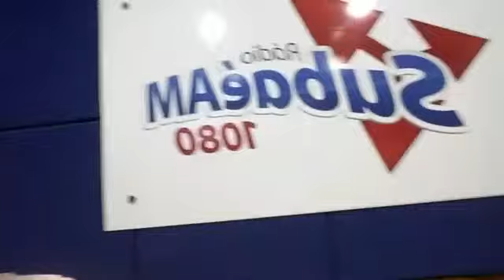PROGRAMA COM EDSON NO FERIADO DIA 21.04.2020 FOI SHOW. TV MUNDO. tv mundo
Programa com Edson Silva Bigodinho de Ouro radio Subaé AM.
O programa de hoje feriado nacional de Tiradentes dia 21 de abril de 2020 às 21:00 horas desta terça-feira a noite.
Aqui na radio Subaé AM 1080
Foi legal.
TV MUNDO A tv que todo mundo vê
TV MUNDO